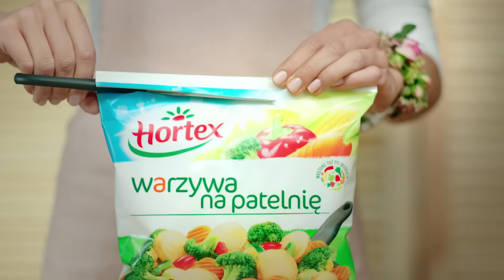Matka Natura przedstawia …..pyszne przepisy! Tartę z warzywami.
Zobacz jakie to proste! Wystarczy 40 minut, żeby najeść się do syta … pyszną tartą z warzywami. Matka Natura pokaże Ci krok po kroku jak ją przygotować. Dziś impreza? Zaskocz wszystkich Tartą z warzywami! :)